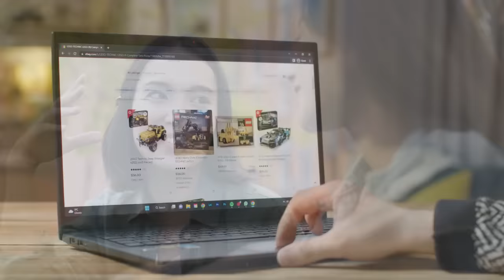Старый снимок шокировал весь интернет! Вот что обнаружили на старом фото!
Этот старый снимок стал настоящей сенсацией в интернете, вызвав бурное обсуждение. На первый взгляд, на фотографии изображены двое пожилых людей, около 50 лет. Однако, если пристально рассмотреть фото, то можно заметить таинственный силуэт позади бабушки.